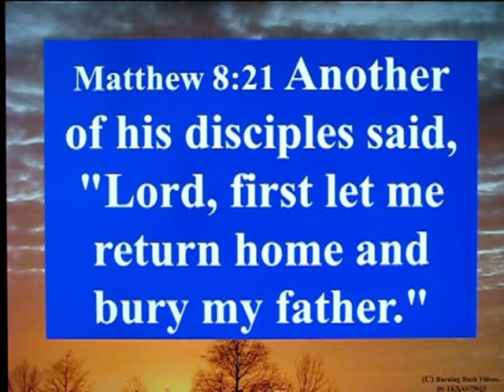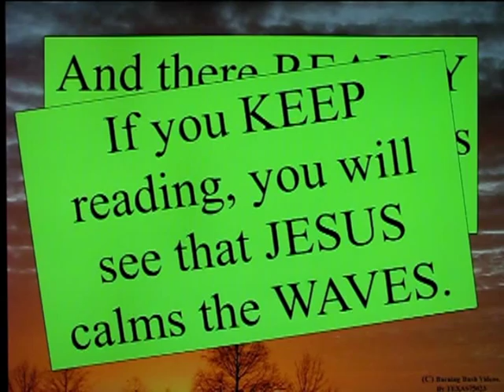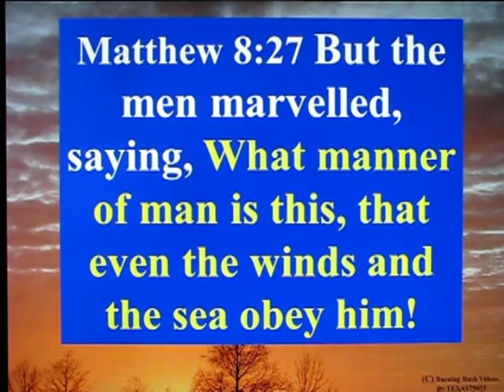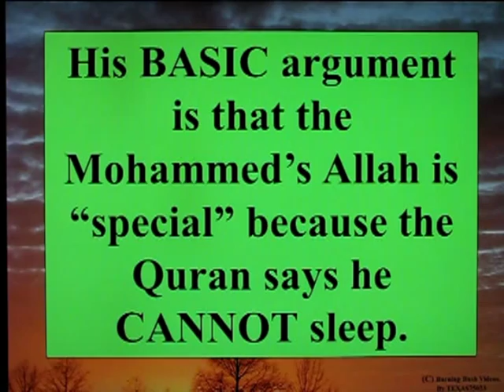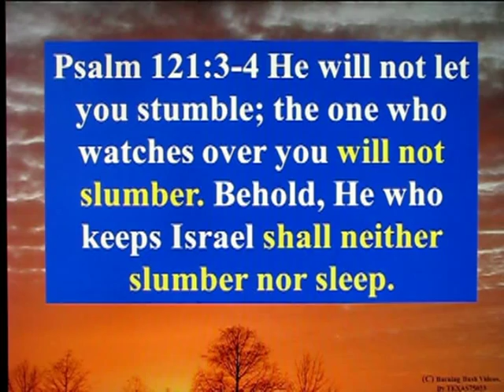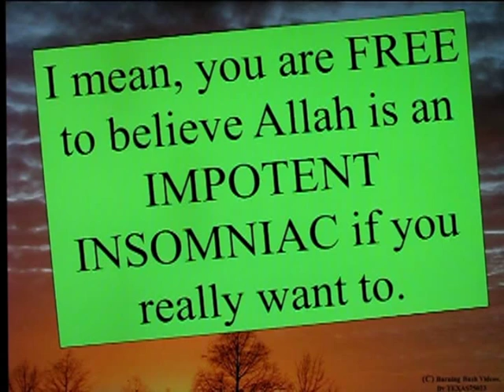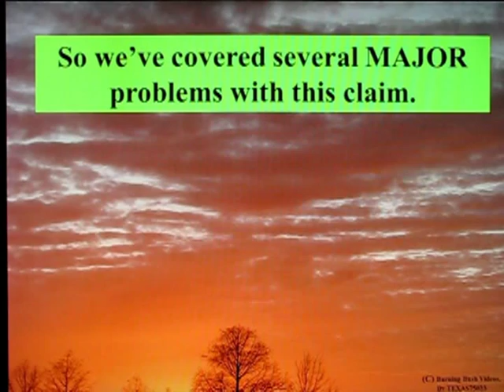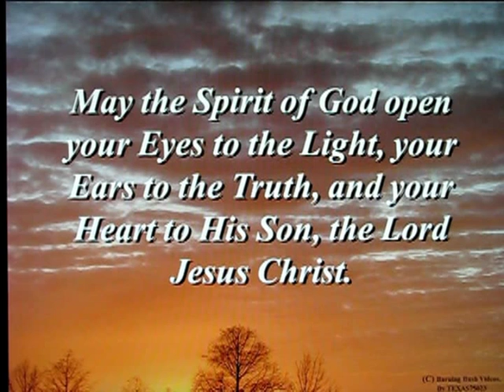Answering Islam - Ignorant Claim 5 of 38